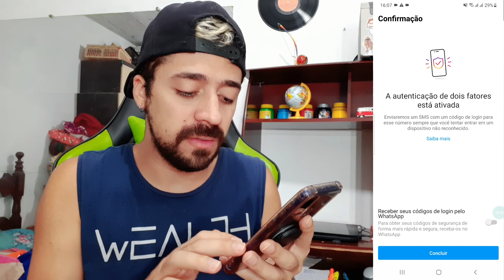COMO ATIVAR A AUTENTICAÇÃO DE DOIS FATORES ( VERIFICAÇÃO EM DUAS ETAPAS ) NO INSTAGRAM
🟢 No vídeo de hoje, você encontra as seguintes informações:

Como ativar a verificação em duas etapas no instagram para melhorar a segurança da minha conta, recebendo um sms ou código pelo whatsapp.